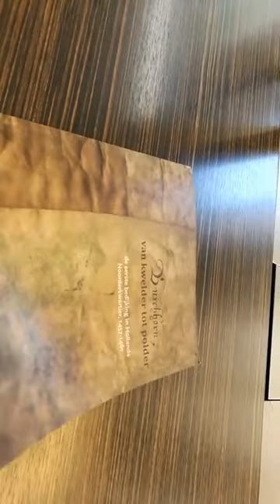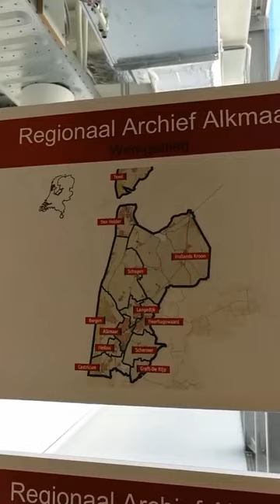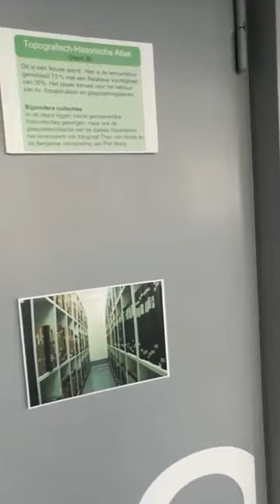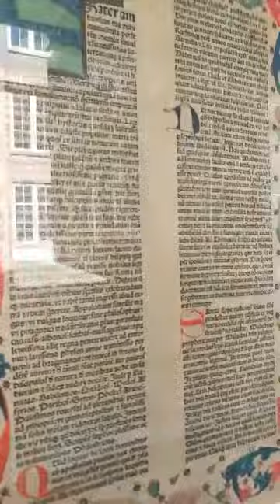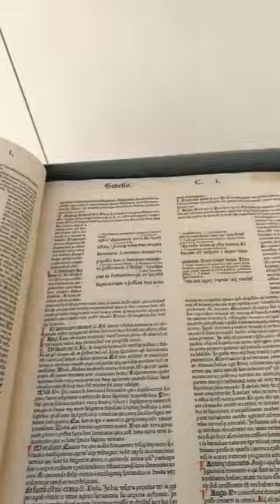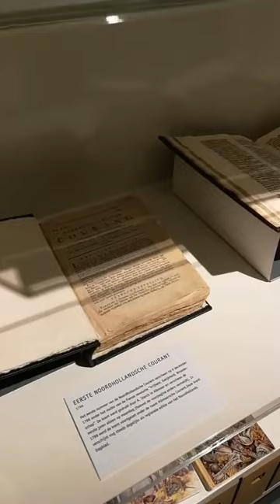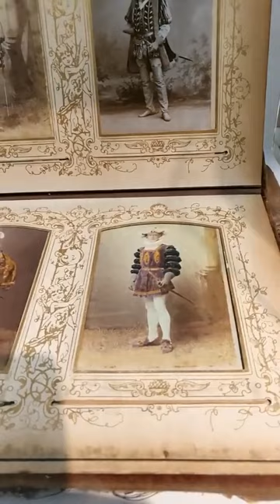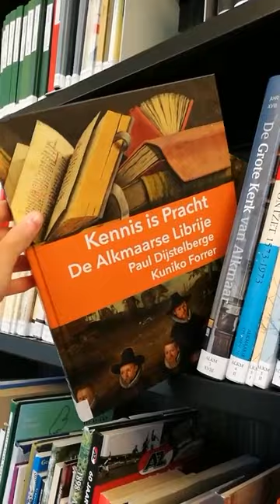Een rondleiding door de depots van het Regionaal Archief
Een opname van een live-verslag gemaakt voor Facebook op 21 april 2020 bij het Regionaal Archief Alkmaar.

De studiezaal van het Archief is al sinds half maart 2020 gesloten en bijna alle medewerkers werken thuis. We nemen je mee op een korte rondleiding door de depots van het Archief.